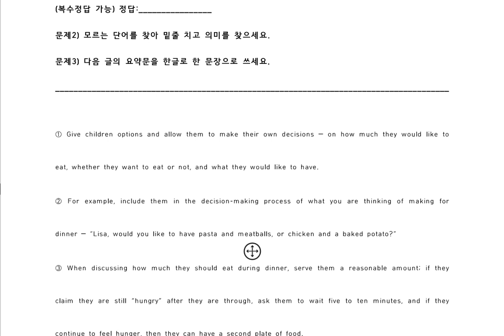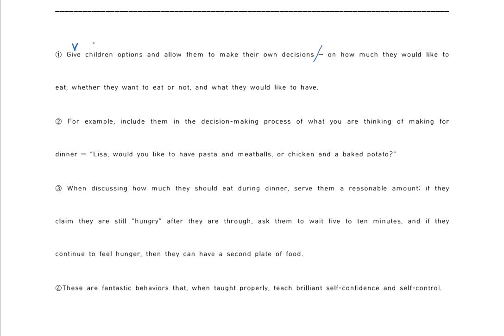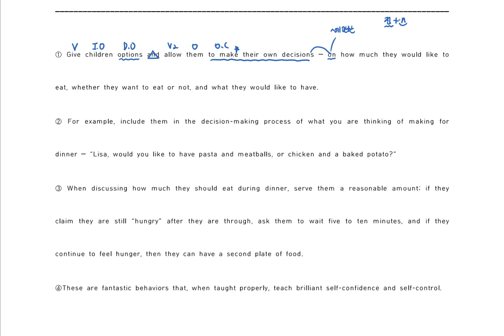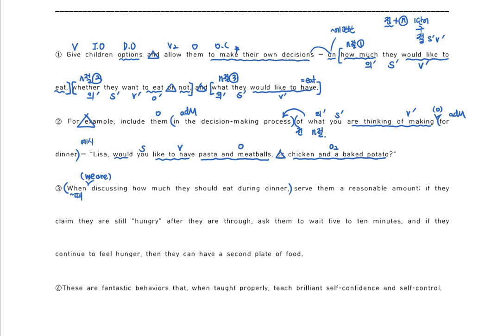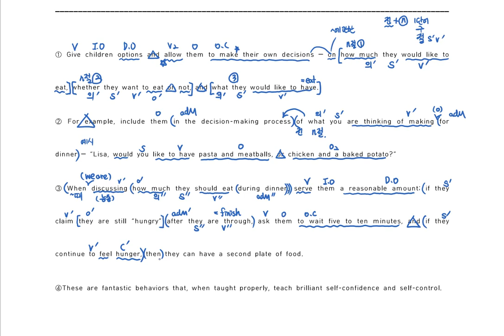RXK 고등부 모의 독해 기초 7번지문